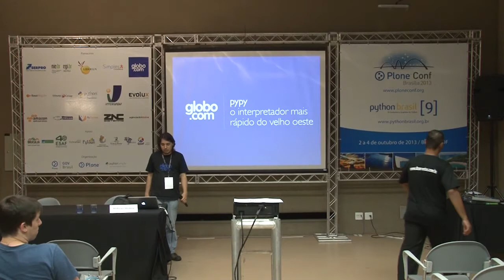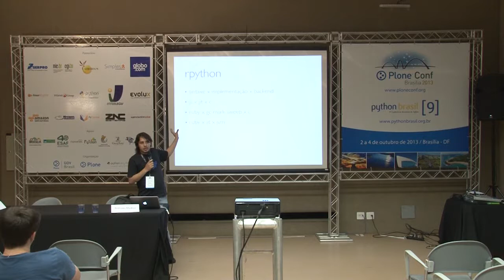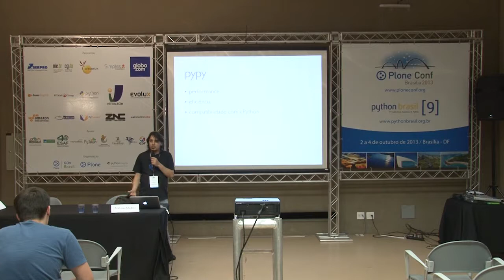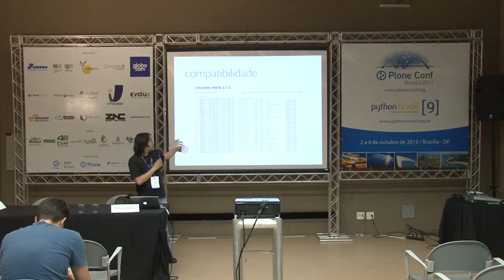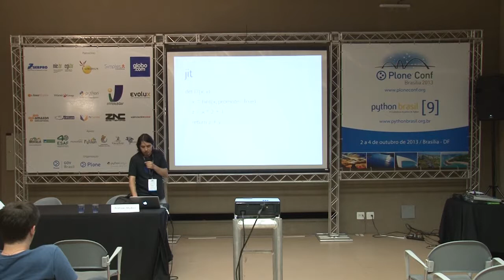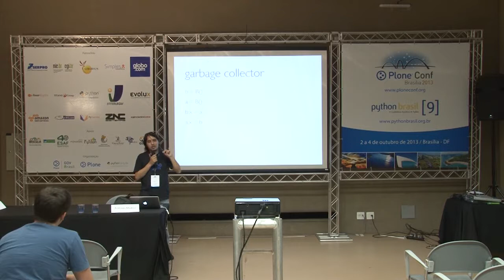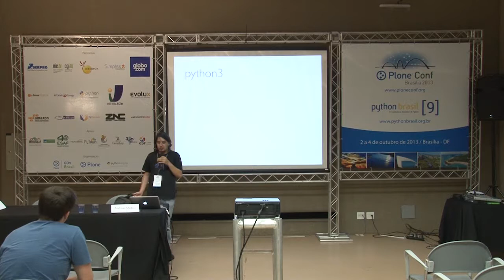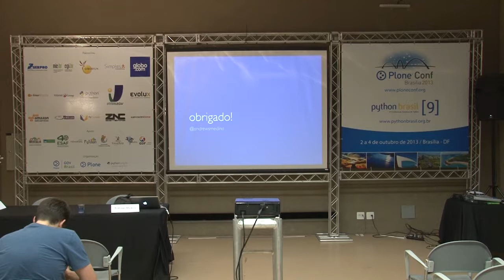pypy - o interpretador mais rápido do velho oeste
Talk by Andrews Medina at Plone Conference 2013 and PythonBrasil[9] - Brasília / Brasil